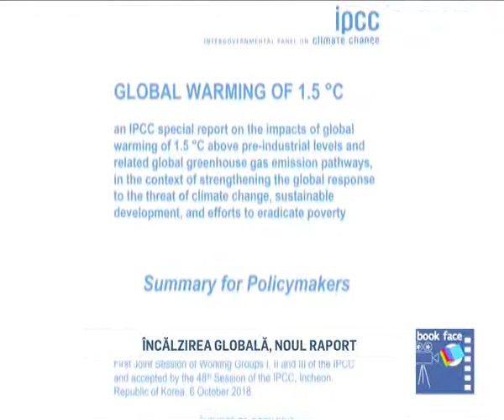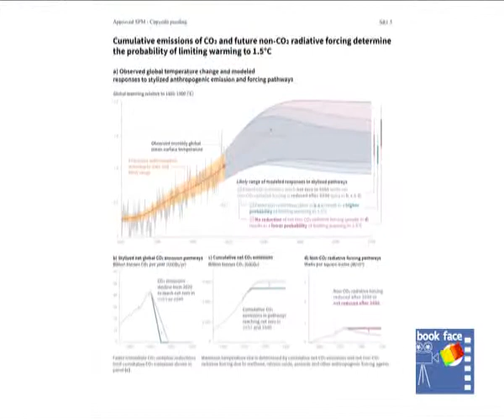Cui îi pasă de încălzirea golbală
Episod din oct 2018

Din arhiva emisiunii Bookface, Realitatea TV, cărți, polemici, dezbateri prezentate de Costi Rogozanu

Arhiva completă a acestei emisiuni, până în martie 2018, e aici